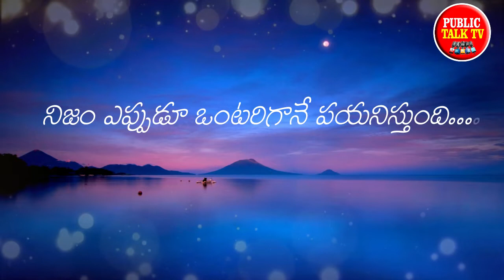Real life Quotes In Telugu | Inspirational Telugu Kavithalu | Public Talk Tv